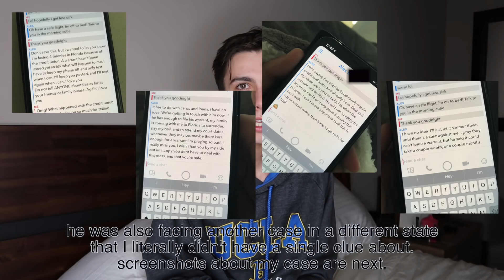the truth about my arrest and an apology.. with footage from the trip and more | storytime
This video has been long awaited and it is finally here. I am making this video in hopes that I can leave this in the past and move forward with my life. It has every detail of my arrest, what happened prior, what happened after, and what happened on the trip. It has footage, photos, and screenshots. I also made a direct apology to Lisa, American Express, and all of you.

G E R A R D  C O S M E T I C S

IF YOU MADE IT THIS FAR COMMENT CHRISTIANSICONS TO BE THE ULTIMATE ICON